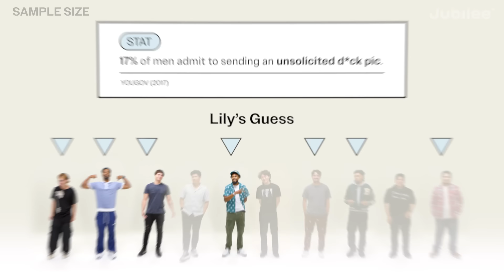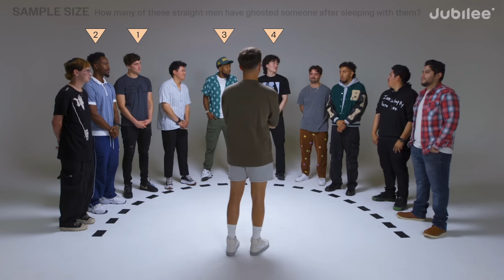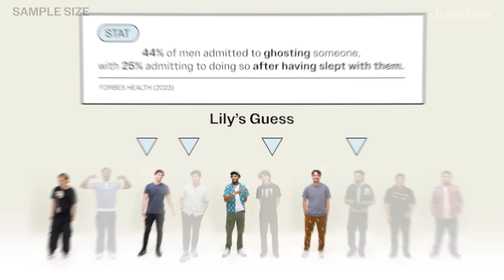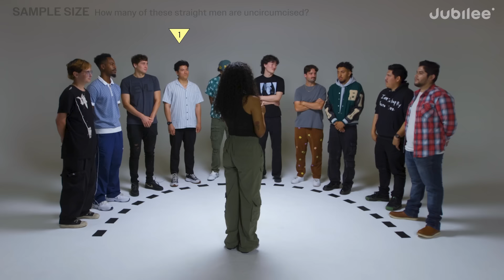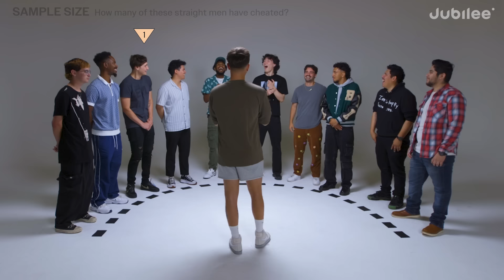Testing Assumptions About Straight Men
CREDITS
Director: Jules Cruz
Casting Coordinator: Bridget McGuinness
Casting Associate Producer: Karsyn Hughes
Production Manager: Emma Pek
Equipment Coordinator: Pat Saulo
Assistant Editor: Kirsten Hoang
Editor: Brandon Belk-Yee
Post-Production: Kyle Bacalzo